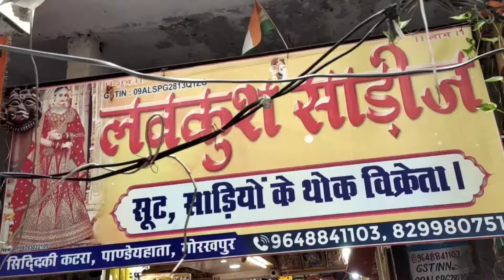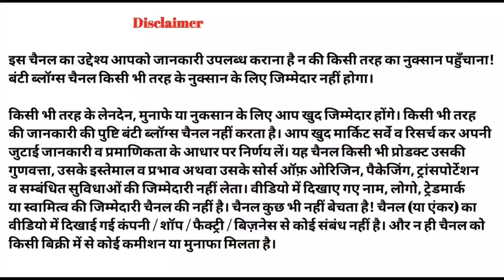गोरखपुर का सबसे सस्ता साड़ी का दुकान ! wholesale Saree Gorakhpur | होलसेल बनारसी साड़ी मात्र ₹35 से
🛑:- लवकुश साड़ी
 पता :- गोरखपुर, खलीलाबाद कपड़ा मार्केट, बरदहिया बाजार उत्तर प्रदेश

Cover topics:-

Gorakhpur me saree ki dukan

New collection fancy saree khalilabad

Delhi wali saree Gorakhpur me

Banti Gupta
Form- Deoria, Uttar Pradesh (India) @bntblogs